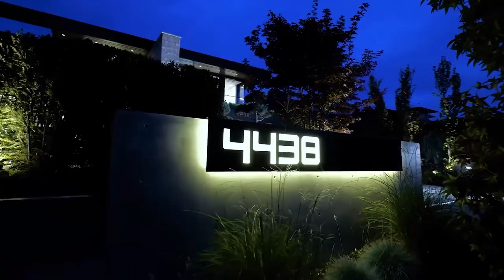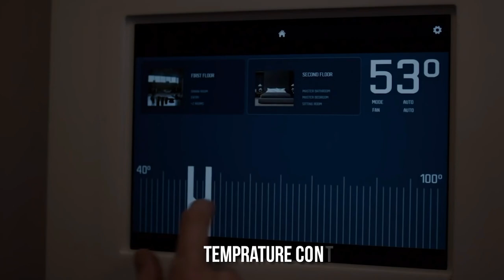Inside The Richest Billionaires' $3,000,000,000 Homes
Do you want to know what the homes of the world's richest billionaires look like? Well, in this video, you'll get a unique look inside the homes of some of the richest people in the world.

From luxury mansions to extravagant vacation homes, this video will give you a glimpse inside the homes of some of the world's richest people. From art collections to Michelin-starred restaurants, these homes are nothing short of spectacular! If you're curious about the lifestyles of the world's richest people, then this video is for you!

Let's build a community of curious minds exploring the world's most intriguing stories together. 🌐